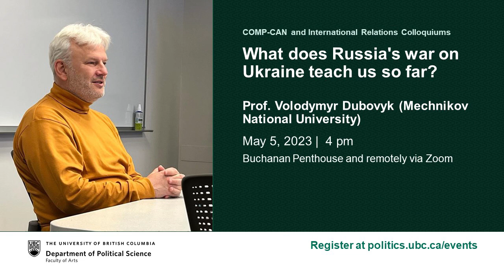“What does Russia’s war on Ukraine teach us so far?” Prof. Volodymyr Dubovyk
Our COMP-CAN and International Relations Colloquiums co-hosted a lecture by Professor Volodymyr Dubovyk (Mechnikov National University) titled, “What does Russia’s war on Ukraine teach us so far?” on May 5, 2023.

The massive Russian aggression on Ukraine has been ongoing for more than a year now. Even as that war is far from being over there are numerous lessons that we can already draw from it. A large-scale war is still possible in today’s world even if we were not anticipating it and not ready for it. Numbers matter in warfare but things like motivation, resilience, democratic consolidation are significant factors as well. Certain types of military like the air force and navy can be somewhat sidelined in certain circumstances. Some old school things like artillery duels still matter, but so do contemporary military technologies, like drones. The West is still out there as the consolidation of the pro-Ukraine coalition has shown. The brutal violations of the international law and an outrage about war crimes drive the response, but so do the interests as well. Many see this as a wake up call, even as it is not quite yet clear if we are seeing the early stages of a new systemic cold war. American leadership is not only needed but it is also possible. These and many other takeaways will be addressed in this presentation.